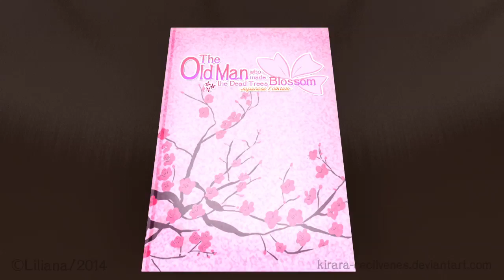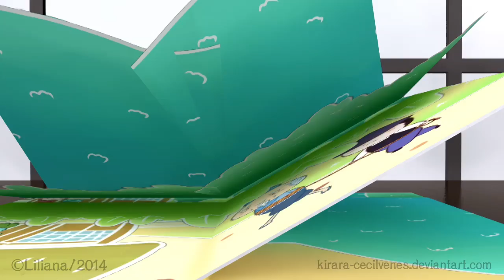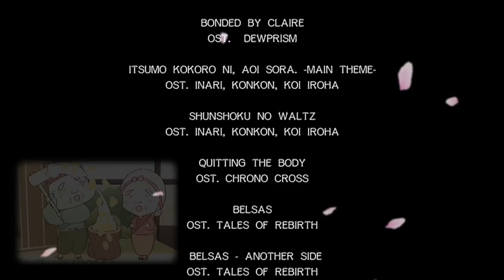Short Animation - The Old Man Who Made the Dead Trees Blossom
A short animation for my final project ^^